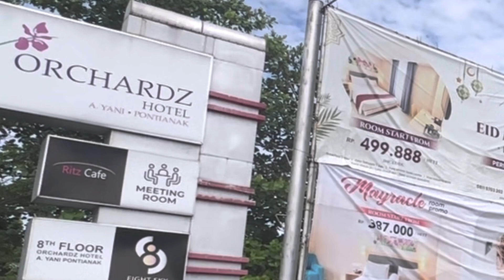Mengintip Orchadz Hotel Pontianak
Melihat fasilitas orchadz hotel Pontianak